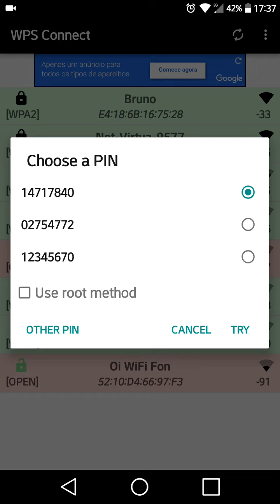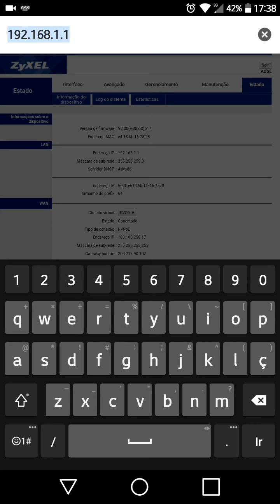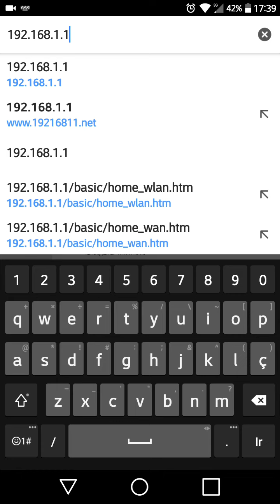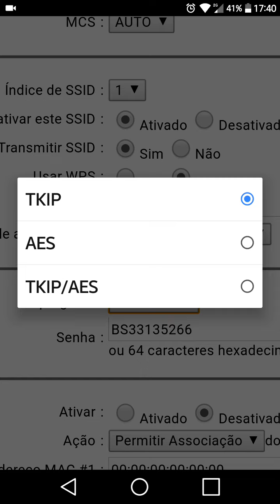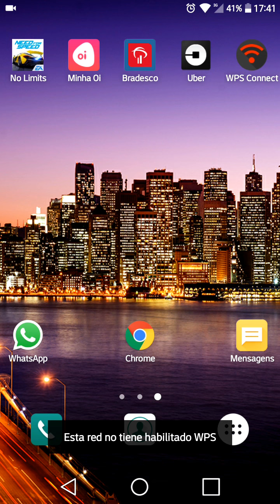Como bloquear WPS no Modem Zyxel modem Zyxel modelo: AMG1302 T15c: evitando roubo de wi-fi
Bloqueando APPs WI-FI Conect
Configurando (Moden Zyxel) e cancelando WPS do Moden

Como mudar o nome e a senha do WI-Fi no Moden (Zyxel)